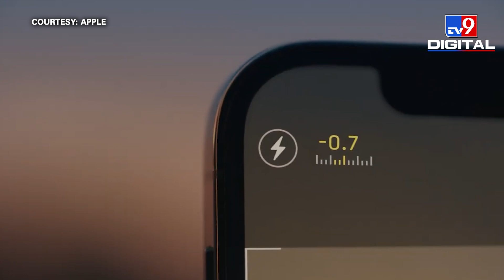The next gen iPhone could be a satellite phone! This is what we know about it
The next generation iPhone could be something unimaginable. A tech that is used only by undercover officers or special investigative services could reach us through Apple’s next gen phone. The internet has been flooded with news that the next iPhone could help you make calls without a cellular network.

Courtesy: @Apple
Courtesy: @NASAGoddard
Courtesy: @SpaceX
Courtesy: @snapdragon